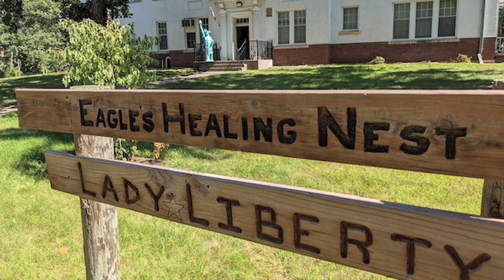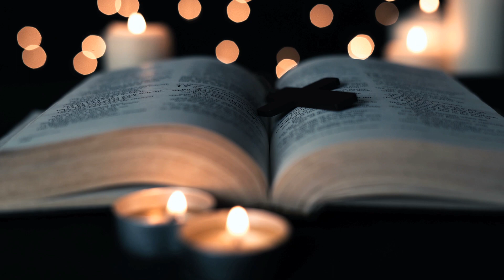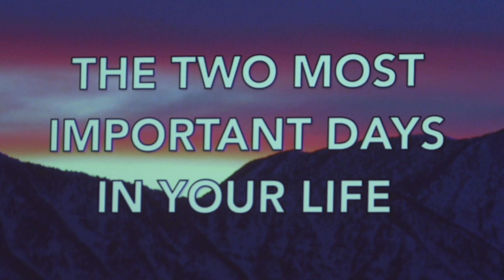Faith | Hope | Courage - 2022 Event